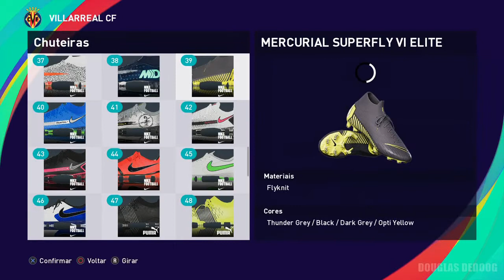Gerard Moreno PES2021 Villareal EFootball | Face+Stats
Gerard Moreno PES2021 Villareal EFootball